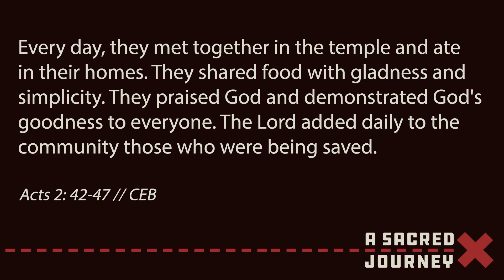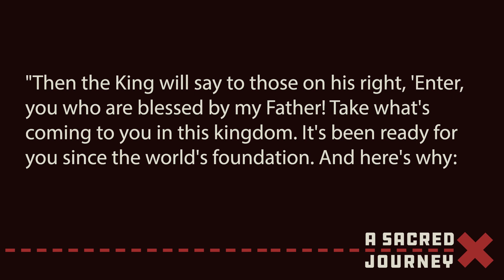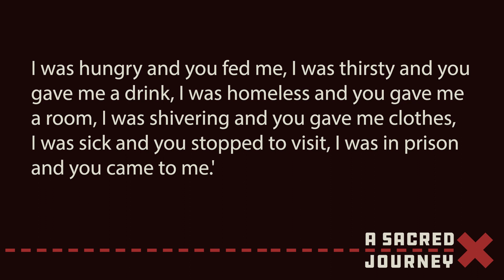A Sacred Journey | Week 4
Welcome to worship! We’re glad you’re here. Let us know we’re worshiping together and help us better connect with you:

We are grateful for your generosity during this time. If you’d like to take a next step and financially support the ministries of Church of the Shepherd, visit ChurchoftheShepherd.com/give.

Join us each Wednesday at 7 pm on Facebook Live for Table Talks. We’ll dive deeper into the message from the weekend, discuss why the sermon matters, and how we can apply the concepts to our lives. Bring your questions and invite a friend!

We want the whole family to be able to engage and connect:
Shepherd Kids - ChurchoftheShepherd.com/shepherd-kids
The Herd Student Ministry - ChurchoftheShepherd.com/the-herd-student-ministry

-Copyright Info-
“The Father’s House” Words and Music by Benjamin Hastings, Cory Asbury, and Ethan Hulse

“King of Kings” Words and Music by Brooke Ligertwood, Jason Ingram, and Scott Ligertwood

“Blessed Assurance” Words and Music Public Domain

“Amazing Grace (My Chains Are Gone)” Words and Music by Chris Tomlin, John Newton, and Louie Giglio

“I Surrender” Words and Music by Matt Crocker